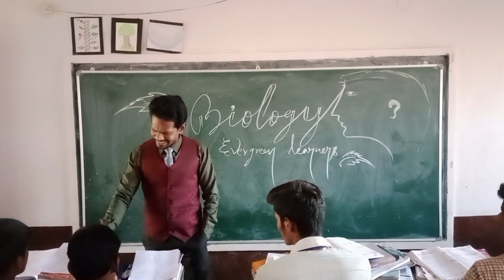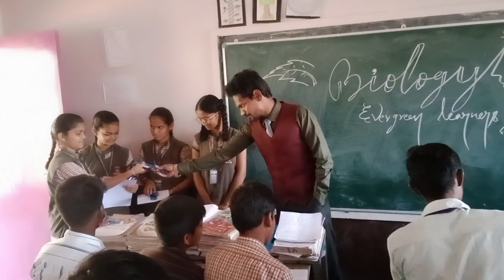February 20, 2024